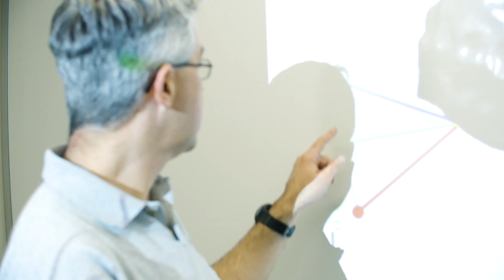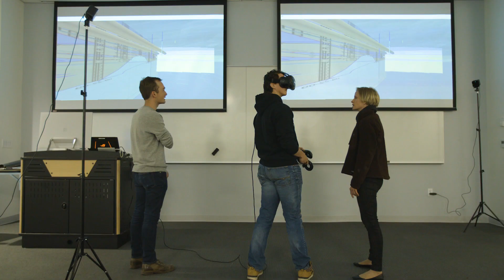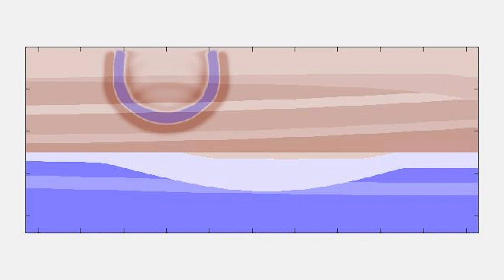Colorado School of Mines, Department of Geophysics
Redesigning geophysics research and education for the 21st Century.

To meet the energy, water and climate system challenges of the 21st century, geophysicists will need to be trained differently that in the past.  There will be greater reliance on interdisciplinary collaboration, machine learning, distributed sensing, and robotics.  The Colorado School of Mines is transforming its geophysics department to place greater emphasis on computation, allow more flexibility in educational tracks and to recognize the transition of our profession.  We are teaming with the Mines hydrology program to create a first of its kind MS track in hydrogeophysics.  We are partnering with the Humanitarian engineering program to create an innovative geophysics program designed to assist parts of the world that have major challenges but limited resources to manage them.  And we are reinvigorating our historical strength in energy focused geophysics with the recognition that an energy transformation in underway.